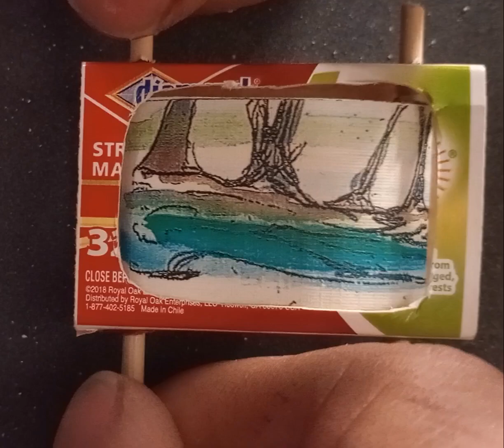February 25, 2024